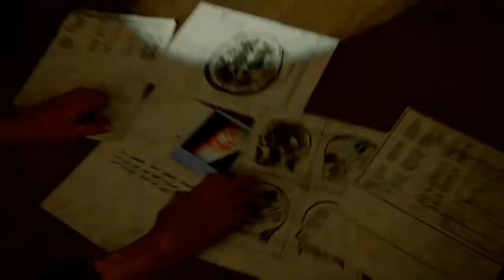The Last of Us 2 Walkthrough Gameplay Part 11